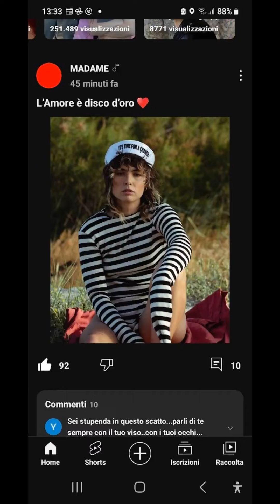FRANCESCA PER TE IL MIO FOTO RICORDO 🦋 ⚫️🔵 🌟🌟